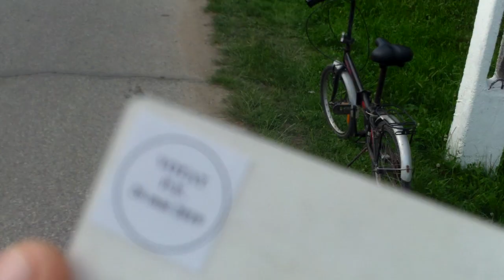Poliţia rurală Teleorman are rable ruginite - Curaj.TV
Am fost ieri pe la mai mule secţii de votare din sate şi oraşe teleormănene să monitorizez procesul. La secţia 142 din Poiana chiar am votat şi am documentat un incident ciudat